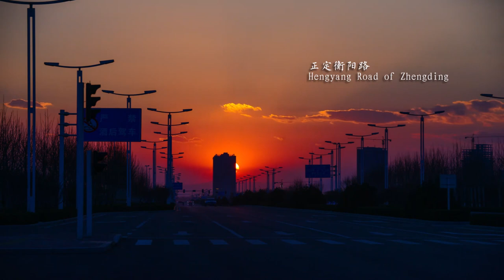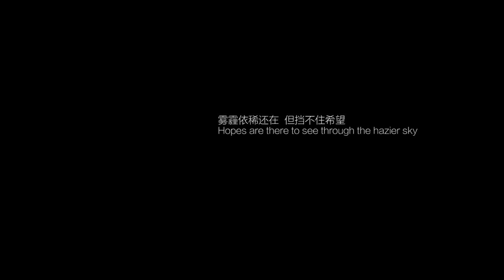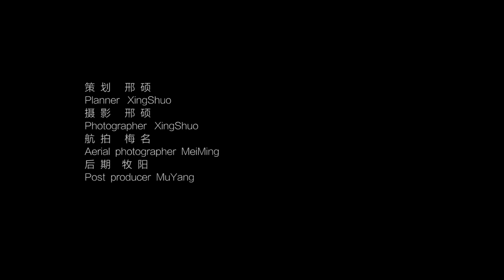Shijiazhuang (City Time lapse of Shijiazhuang China | Shijiazhuang Expat)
摄影师@黄叶脉 5年中利用所有业余时间走遍石家庄，用手中的相机记录城市变迁，用独特视角和高超技艺展现城市之美。让我们为勤奋敬业的@黄叶脉 (石门掠影)点赞。

如有侵权，请联系删除.